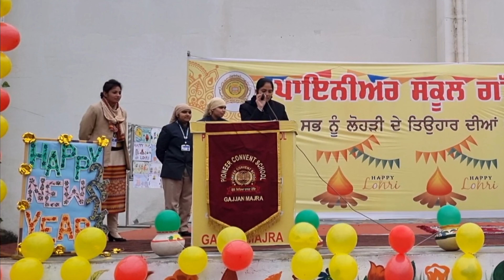We enjoyed Lohri with great enthusiasm at Pioneer. Lohri songs & speeches were sung by the students.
We enjoyed Lohri with great enthusiasm at Pioneer. Lohri songs, poem and speeches were sung by the students. Students dressed in traditional Punjabi attires sang songs and danced around the bonfire. Students offered ground nuts, rewari and gachhak.
This is Official YouTube Channel of Pioneer Convent School, Gajjan Majra. The Pioneer school was established in 1993 and is one of the most esteemed educational residential institutes of India.
"PIONEER CONVENT SCHOOL"